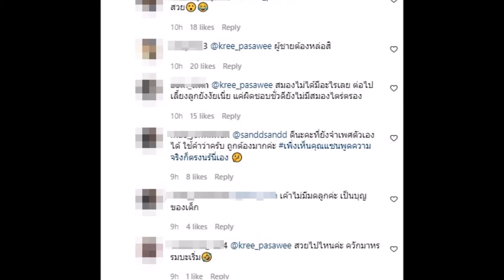เซเลบสาวแซ่บ โ ด น ถ ล่ ม ยั บ ! หลังโผล่เมนต์ชมสวยรูปแซน กระติก